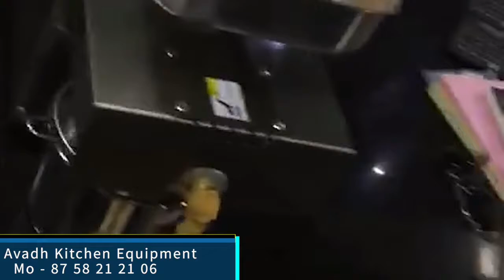domesticoilmachine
@AVADH KITCHEN EQUIPMENT
Sed No.2, Classic Ind Area,
Near Gopal Hotel,
Maldhari Fatak,
Rajkot-360002 Gujrat(India)